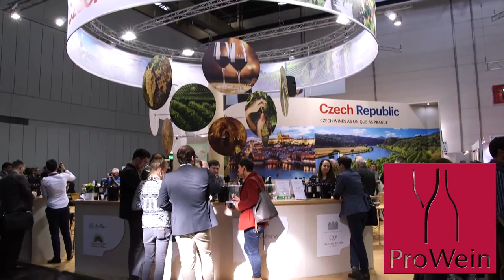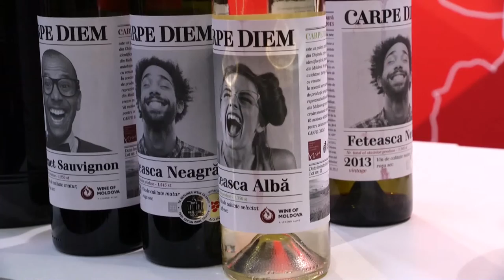GUSTO channel: Prowein 2016 Worldwine